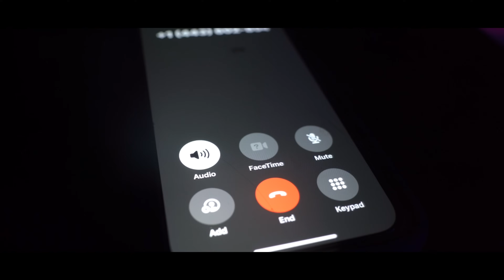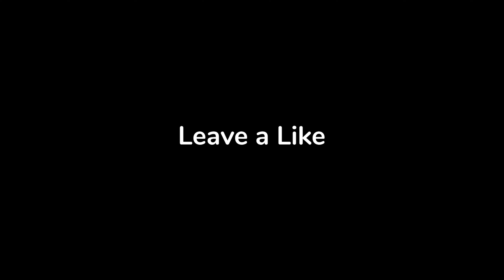Baltimore Bike Life - Nas X Grape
Welcome to Baltimore: The Bike Life Capital ! Dive into the unforgettable world of Baltimore Bikelife.

Video editing by  @shotbyshawnmedia1486 and @hoodievisuals
Video shot by Grape and   @shotbyshawnmedia1486

 Bikelife Maine  @BikelifeMaine

 WbKaii  @Sfnoface

shotbyshawn  @shotbyshawnmedia1486

Bignum  @Bignum